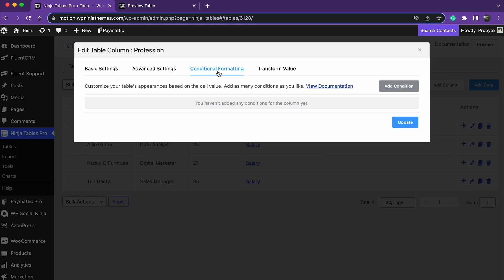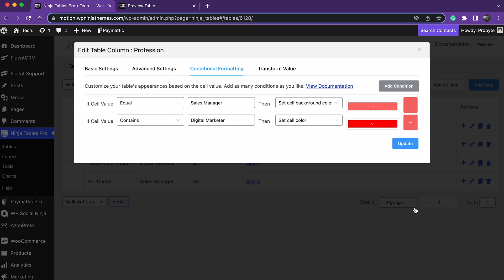Uncover the Incredible Power of Ninja Tables | Reveal Conditional Column Formatting Secrets!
Wanna master the art of table conditional formatting? the conditional column formatting feature of Ninja Tables lets you decide how the cell values are shown. Watch the video to learn how to set up some conditions to help you arrange the table data the way you want it to be shown. You can easily change the colors, add multiple conditions, delete conditions, and change the conditions. If you choose NinjaTables, you'll pay for a bunch of great, cutting-edge, modern, easy-to-use features.

Even though the feature is called "conditional column formatting," the condition can also be set in the cells. Columns are the foundation, and cells can be changed based on which columns they are in. You can also give a cell a certain color with this feature. You can also change the text's color and the cell's background. You can even make an effect on an entire row. It's the most advanced feature, which is not available with all the table plugins on the market! Although conditional column formatting is a technical task, it can be done by anyone who doesn't know how to code. You can easily set it up with the help of this video.

Ninja tables pro has more ways to integrate features that are easy to use, advanced, elegant, and interesting. You can take your online business to the next level with its cutting-edge facilities and higher-level configurations.

➶➶ Got any specific questions regarding this video?